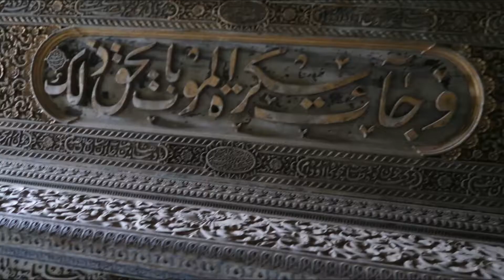Tombs of Mamelukes, City of Dead, Historic Cairo , Egypt Domes of the Tombs of Mohammad Ali's Family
Hungarian National Gallery
ukraine girls show you love i don't know what love is, i want you show me
Beautiful girl will go with you for surfing at seaside,
Cenote in Yucatan Peninsula, mexico,